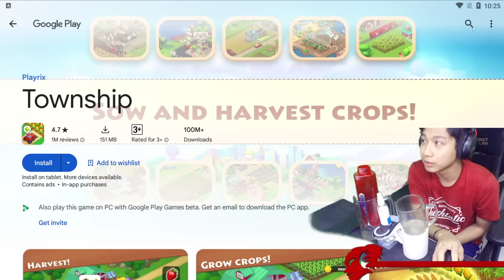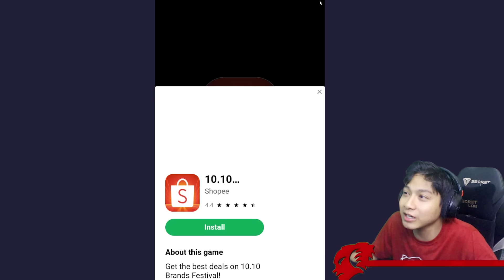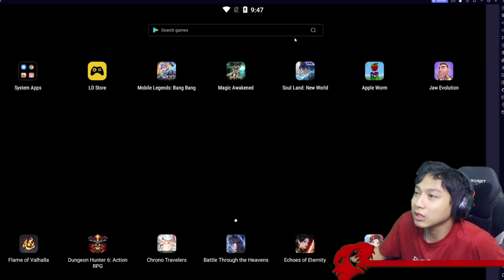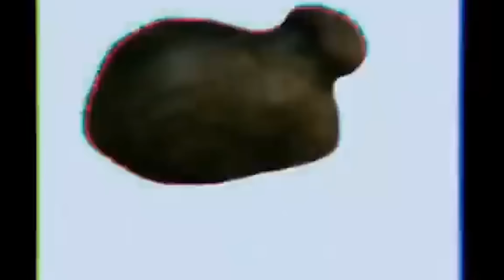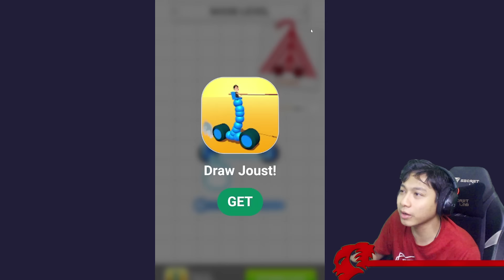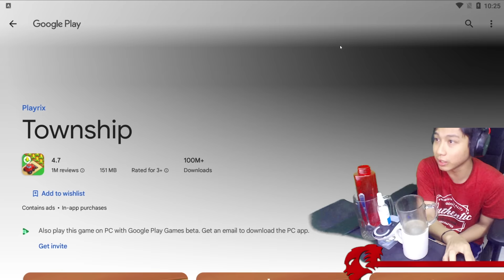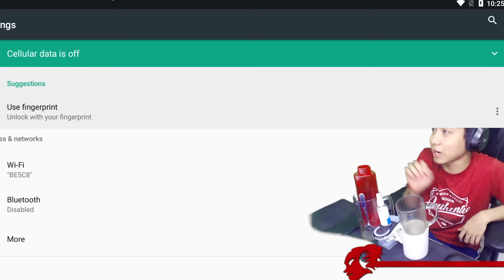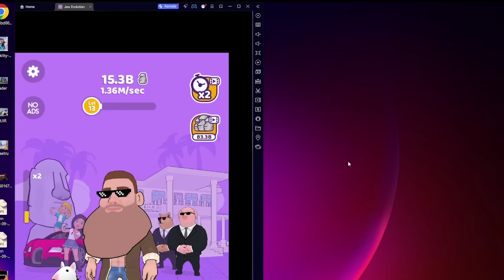MEWING TEROS SAMPE DAGU MELEPUH | JAW EVOLUTION [ANBROT GAMPLAK]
Bener2 game gobloy yg nyantai sih ini enak bgt buat tontonan buat cari hiburan, sapa yg suka game2 random simple gini nanti aku bikinin listnya, ga expect bgt sampe bisa ngide-ngide jadi "alchemist egninering auto clicker mewing"

Credit:
Music

Poly Bridge 1-3 Soundtrack by Adrian Talens  @adriantalens